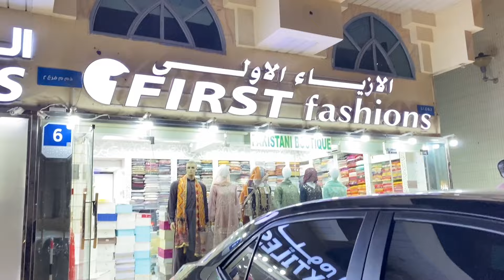Finally Eid Shopping Done 👍 | j. & Nishat linen Eid Collection | Eis Shopping in UAE 🇦🇪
Eid Shopping Start 🌙 Sab Kuch Boht Mehnga hai😱 | Eid Shopping Vlog | Eid in UAE 🇦🇪

Ramadan 2024🌙 🇦🇪|  Seher to Iftar Vlog | Best Pizza Recipe | Ramadan mein Celebrations🤭

BIG IFTAR at Shiekh Zaid Grand Mosque in Abu Dhabi United Arab Emirates UAE 🇦🇪

Seher to Iftar Vlog🌙| Ramadan in UAE 🇦🇪 | Pakistani Family Vlogs | Ramadan Vlogs

Ghar Par Koi Nahi Hai😭 | Akele Iftari Karni Parhi💔

Phir Hospital jana parha | Ajj ki Sehri Husband ki Tarf se🌙🇦🇪 | Pakistani vlogger in UAE 🇦🇪

11th Roza in UAE 🇦🇪 🌙2024 | Arabic Shawarma Recipe | Pakistani Vlogger in Dubai | Family Vlog

My IFTAR Routine In UAE 🇦🇪 | Family Vlog | Chicken Box Patties | Cheese Corn Roll | 10 Roza Vlog

9th Roza in UAE 🇦🇪 | Iftar Box Review | Pakistani Vlogger in Dubai

8th Roza in UAE 🇦🇪 2024 Vlog | Aise b Duaein Qabool hoti Hain❤️ | Dubai Life

Crispy Cabbage Pakoda Recipe | 7th Roza in UAE 🇦🇪 2024 Vlog | Seher to Aftar Vlog

6th Roza in UAE 🇦🇪 | Ajj to Akele Hi Roza Aftar Karna Parha | Pakistani Vlogger in Dubai

5th Roza in UAE 🇦🇪 2024 | Cold Sandwich | Seher to Aftar 🌙Vlog | Ramadan in UAE

4th Roza in UAE🇦🇪 2024 | 1st Taraweeh in Mosque 🕌| Seher to Aftar 🌙 Vlog | | Ramadan in UAE

3rd Roza in UAE🇦🇪 2024 | Seher to Aftar 🌙 Vlog | Protein Powder Recipe | Ramadan in UAE

2nd Roza Seher to Aftar 🌙 Vlog 2024 | Ramadan in UAE🇦🇪

Ramadan 2024🌙 | First Sehri Alhamdolilah | First Sehri Vlog

First Sehri Routine 2024 |Our First Ramadan in This House | Pakistani Vlogger in Dubai

First Ramadan vlog
First sehri vlog 2024

Make Ahead Easy Recipes For Effortless Ramadan Preparations Pre Ramadan Meal
planning | Vlog

Pre Ramadan Preparation Vlog 2024✨🌙 | Ramadan Food Prep | Basic Ramadan Preparation Start kar di.

Finally Ramadan Shopping ho gai❤️ |Ramadan Preparations 2024 | Ramadan Shopping Vlogs

Pre Ramadan Cleaning | Pasta Recipe | Pakistani Vlogger in Dubai | Ramadan Preparation 2024

Pre Ramadan Cleaning | Kitchen Deep Cleaning | Pakistani Vlogger in Dubai | Ramadan Preparation 2024

A Day in My Life in DUBAI

Pakistani Vlogger in Dubai | | Life in Dubai

Pakistani Vlogger in Dubai | Dubai Life |A Day in My Life